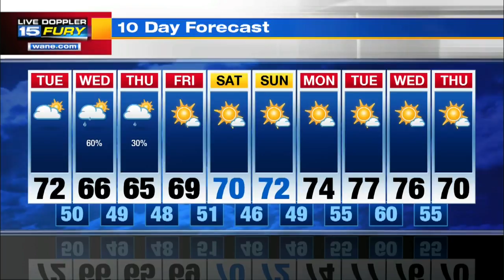Tuesday Morning Forecast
Cooler temperatures today with showers on the way through the middle of the week